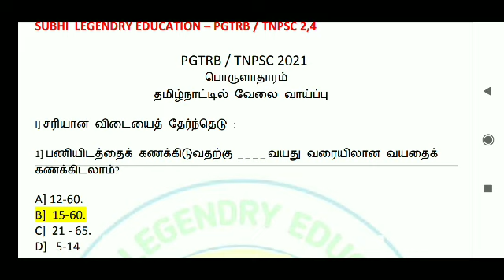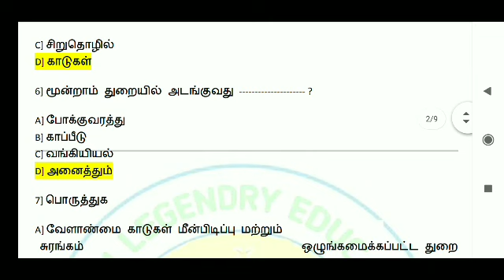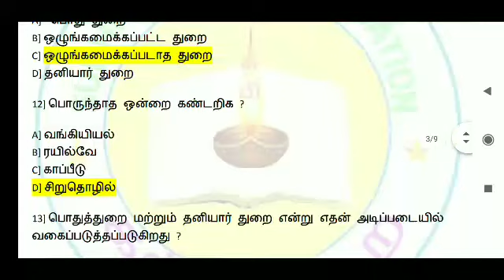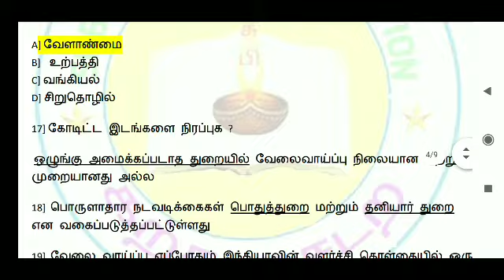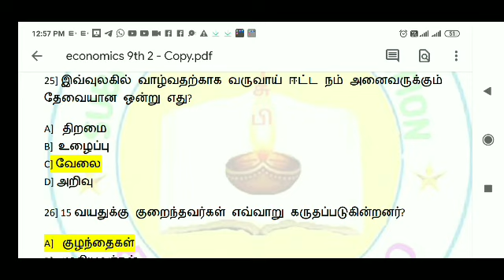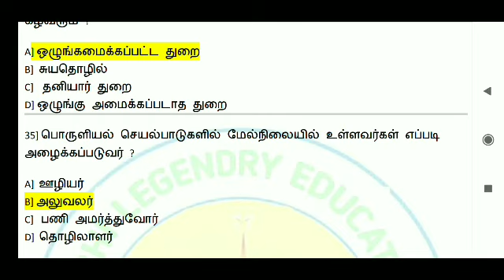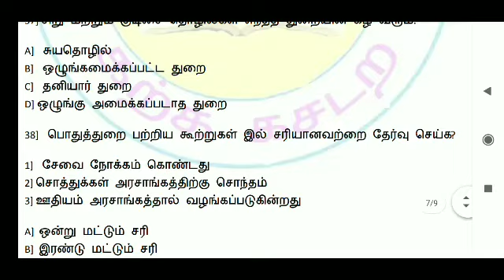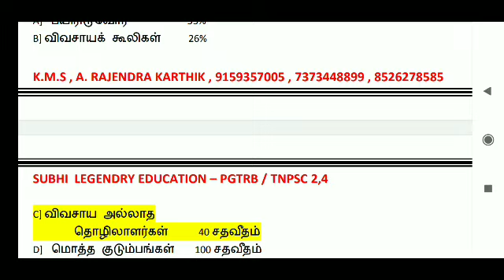TNPSC /GROUP2,4 /PGTRB 2021 பொருளாதாரம் தமிழ்நாட்டின் வேலை வாய்ப்பு விடை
வினாவின் PDF

நன்றி